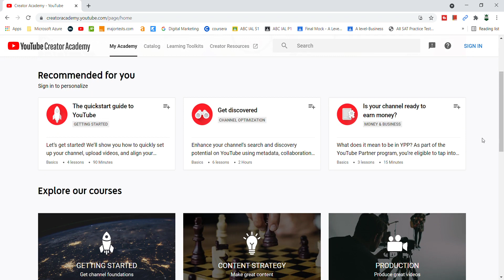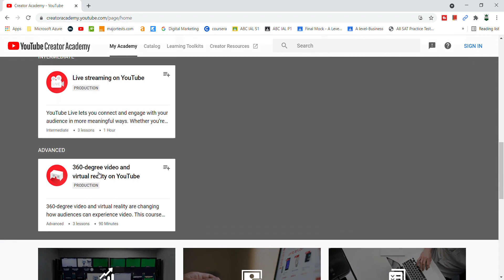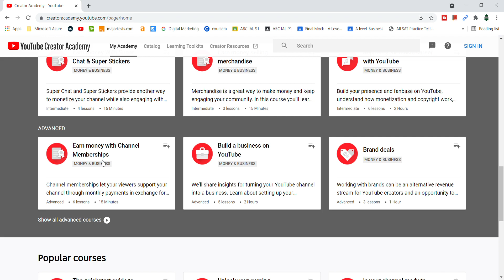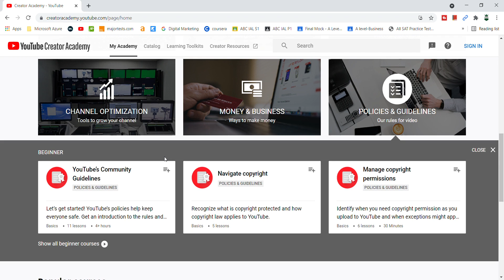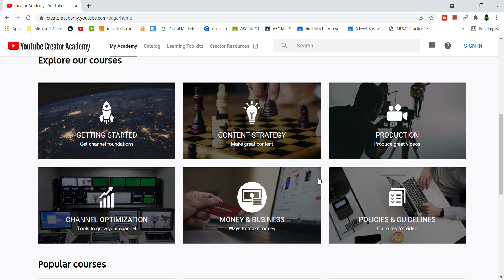Youtube Free Course | Free Youtube Online Course for creators | Youtube Training 2021| Bangla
Youtube Free Course | Free Youtube Online Course for creators | Youtube Creators 2021

Topics covered in this video:

Content creation courses
Free courses
free online courses 2020
Online courses 2020
Youtube courses
Youtube guidance
Creators academy
Free Youtube courses